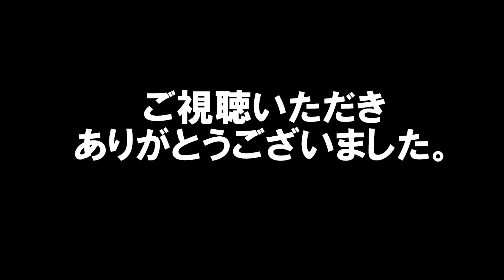卓球 福原愛 Table Tennis Ai Fukuhara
卓球　福原愛　Table Tennis Ai Fukuhara　女子卓球　愛ちゃん